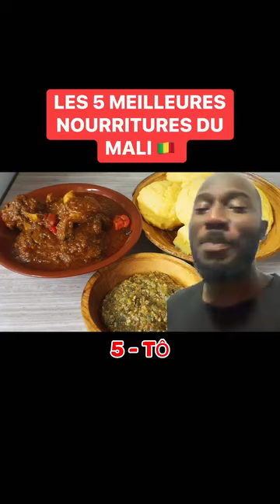Nourriture du Mali 🇲🇱